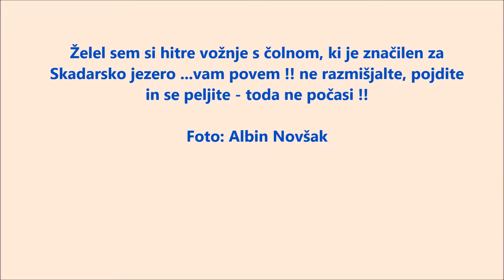MONTENEGRO CRNA GORA RIJEKA CRNOJEVIČA S ČOLNOM 2014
Oglejte si park - z značilnim čolnom za Skadarsko jezero (zares dobro glisira...)